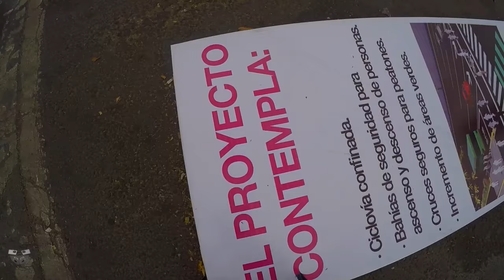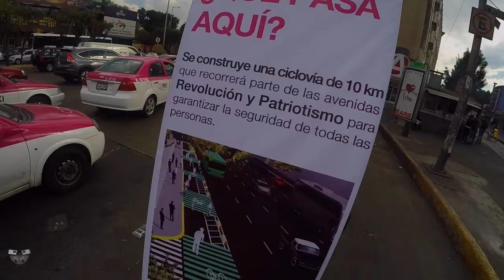Aventura en Bici CDMX 1ª Febrero 2016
La primera semana de Febrero empezamos con los protagonistas de la serie cochistas en sentido contrario me rodearon en esta ocasión, trafico cochista a morir ya saben, esta semana regresaron universidades y aún más trafico de lo normal, por gracia divina jaja no me dieron un portazo de un taxi, vemos como la autoridad no le importa hacer respetar el reglamento de transito con una moto ya verán, te cuento sobre unas pulseras para el canal.
En los trabajos de la ciclovia de Revolución y patriotismo va avanzando más, me encuentro a varios ciclistas y les pregunto que les parece la ciclovia y todos coincidimos en lo mismo ya verán que tanto dijeron, como siempre cochistas sin respetar los semáforos, los carriles de ciclovia, ciclovias confinadas, y mucho menos el reglamento de transito, al igual que los amigos ciclistas.
Como cada semana te doy consejos  para poder sobrevivir rodando en una ciudad tan caótica, les cuento por que me estoy tardando tanto en contestarles los comentarios.
Enfrento a cochistas que se meten y se estacionan en ciclovia les cuento cual es la falta y la sanción ya verán que me dicen.
Pedaleo con todos los climas y temperaturas, me reconoce un seguidor del canal =D por algo en especial ya verán que me dijo.
Una semana muy tranquila para el ojo de las ciclovia. el miércoles recorrido de ciclovia. :D